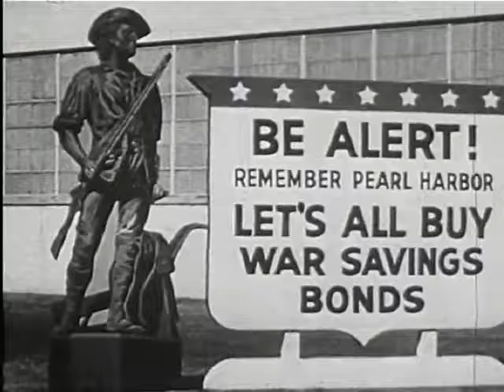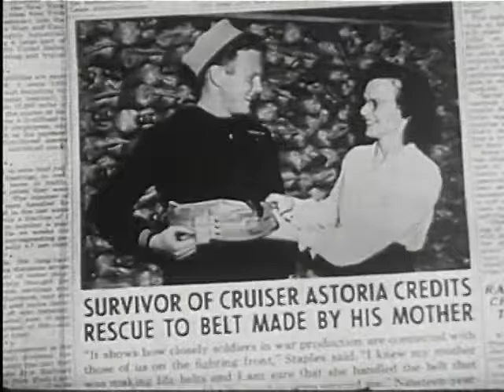All Out for Victory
Contributions of handicapped and disabled workers to World War II industrial production.

"We know that victory is won only through the sweat of workers and the blood of soldiers. Out there, there isn't one unimportant soldier, back here there isn't a single unimportant worker."

Another film about the critical importance of wartime production brought home through stories of individual workers. Refitting of Firestone plants for wartime production. Manufacturing of truck tires, tank tracks, machine gun ammunition, gasoline tanks; anti-aircraft guns; barrage balloons; life vests; Many workers have family members in the military. The point is made many times that these workers have a special reason to work well and efficiently. "Industry started out to make it possible for these physically handicapped people to help themselves not it ends up that these handicapped people are helping their country."

Equipment is shown on the factory floor and then cut to the same equipment in use. Like the tire which appears to roll off the production line on to a truck on the battlefield. Women plant workers; Workers going to plant in great streams. Parachuting flyers. UNUSUAL MATERIAL: Workers with physical disabilities shown in production lines. Blind, deaf, lame and one-armed workers shown. Two workers are shown communicating in sign language. Military inspector fires a machine gun at a airplane gasoline tank. The tank reseals itself, neither exploding or leaking.